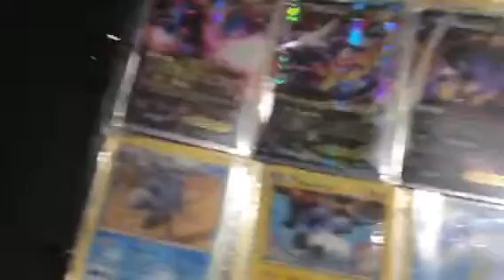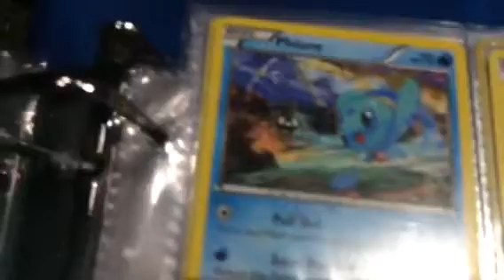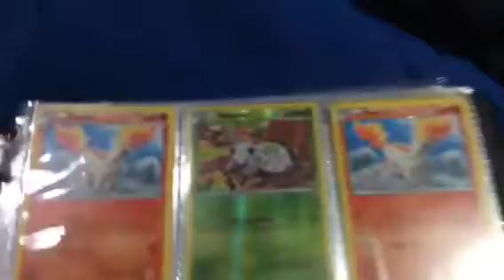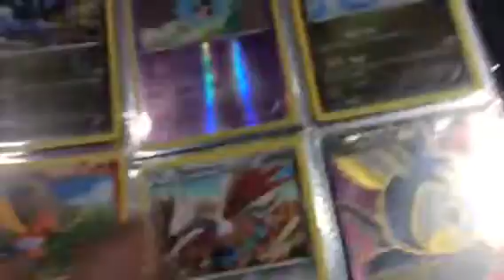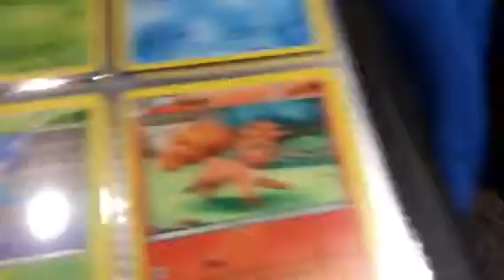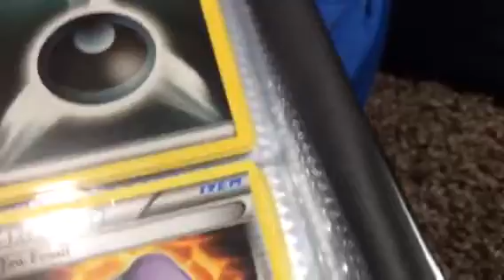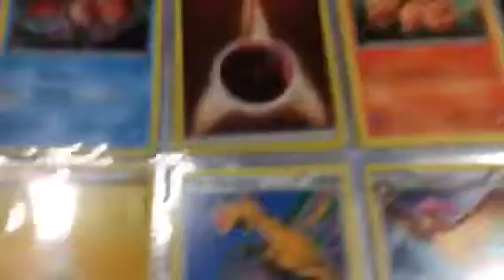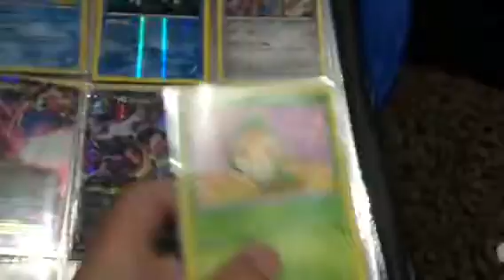Pokemon card binder review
You give sewadles meeeeeee!